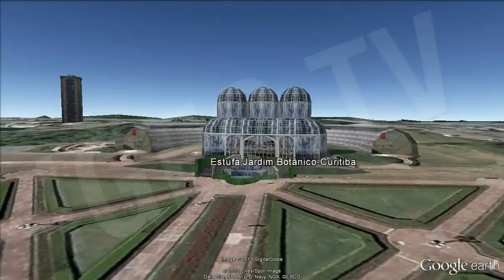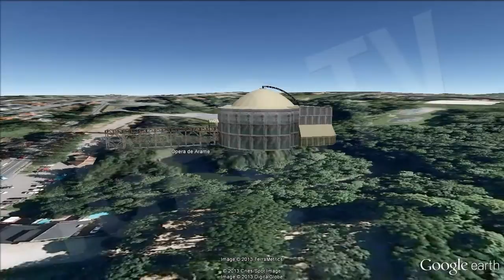Brasil: Sus Bellezas Naturales / Brasil: A Bela [IGEO.TV]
Rio de Janeiro, es la ciudad brasileña más famosa en el mundo. Fue capital del país de 1763 a 1960 y hoy sigue exportando tendencias y un estilo de vida inconfundible. No te puedes perder; Playas de Copacabana, Ipanema, Barra de Tijuca y Leblon; Pan de Azúcar, Morro del Corcovado, Cristo Redentor, Jardín Botánico, Selva de Tijuca y Piedra Bonita.

Salvador;  cuyo centro histórico está declarado Patrimonio Cultural Mundial. No te puedes perder, El Solar do Unhäo, con su jardín de esculturas y una casa de esclavos; el Fuerte de San Antonio de Barra, el Convento de Sao Francisco, una de las siete maravillas de origen portugués en el mundo, y sus bellas playas (Stela Maris, Itapuä, Jardín de Alá y Piatä).

Brasilia, la actual capital del país. Una metrópolis rica en arquitectura moderna, con variadas manifestaciones culturales, casas nocturnas, ofertas ecológicas y una excelente oferta gastronómica.
Cuiabá (Mato Grosso), la puerta de la Amazonia, en la entrada del Pantanal y a pocos kilómetros de la Chapada do Guimáraes. Cuiabá es la capital de Estado de Mato Grosso y la ciudad que se sitúa en el punto más central de América del Sur. Su centro histórico, fundado por el Instituto del Patrimonio Artístico Nacional. No te puedes perder. La Iglesia del Rosario y Sao Benedito; el Museo de Piedras Ramis Bucair, el Museo Rondón do Indio y el Centro Geodésico de América del Sur.

Natal, la capital de Río Grande do Norte, conocida también como la «ciudad de las dunas» o «la ciudad del sol», sigue siendo una tierra que despierta pasión por la hospitalidad de sus habitantes y su bello litoral. Sus gigantescas dunas constituyen un grandioso espectáculo que se puede disfrutar especialmente en Genipabu, muy famosa en Brasil por sus hermosas dunas a las que se accede en paseos de calesa, dromedario o burro.

Belo Horizonte (Minas Gerais), ciudad moderna con una fuerte actividad económica que preserva sus tradiciones históricas y culinarias. No te puedes perder, la Laguna de Pampulha, con tres obras firmadas por Oscar Niemeyer, la plaza del Papa, el Mercado Central y la Iglesia de Sao Francisco de Asis (1943), exponente de la arquitectura modernista brasileña.

Curitiba presume de tener uno de los mayores índices de calidad de vida del país.

La atracción estrella de la zona es el Parque Nacional de Iguazú. Reconocido por la UNESCO como patrimonio mundial, ocupa un área de 182.000 hectáreas, con cascadas y selva preservada. Cuenta con miradores y ascensores panorámicos que posibilitan la observación de las famosas cataratas, además de una pasarela que lleva a la Garganta do Diabo, la mayor de las caídas del conjunto.

Recife, se la conoce como la «Venecia brasileña» por sus puentes que atraviesan los ríos de la ciudad formando islas como la de Santo Antonio, Sao José y la de Barrio do Recife.
Sus playas son conocidas por sus aguas tranquilas, templadas y limpias. La más popular por su belleza natural lleva el nombre de Playa de Boa Viagem.

Ver Vídeo JMJ Rio 2013 Papa Francisco recorrido caminho / WYD Rio 2013 Pope Francis route: